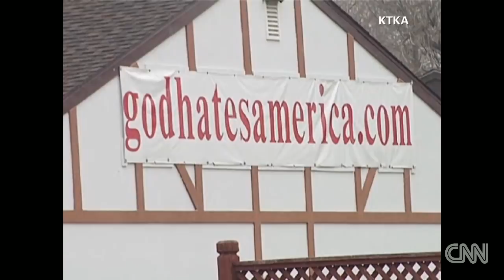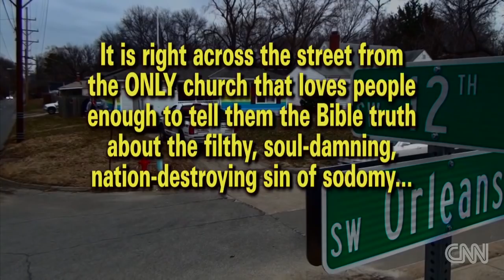Rainbow house gets revenge on neighbors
A house is painted in rainbow colors to counteract anti-gay neighbors. CNN's Jeanne Moos reports.